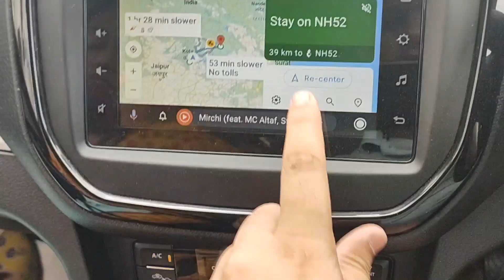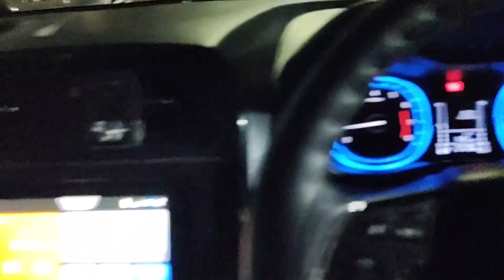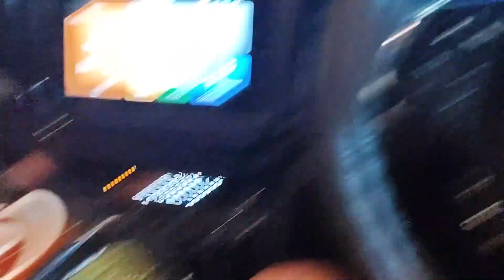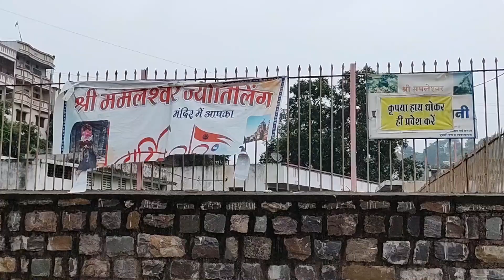Trip to Mahakaleshwar & Omkareshwar in Covid 2021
Get along with me on a short trip to Mhakaleeshwar and Omkareshwar.